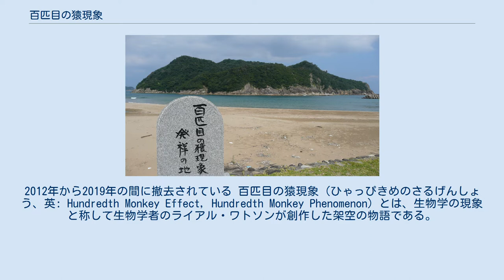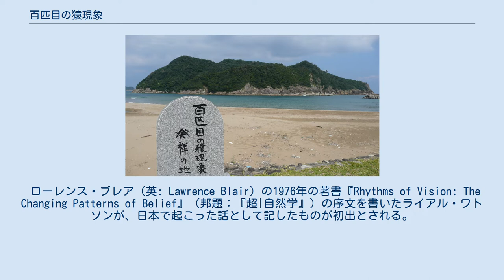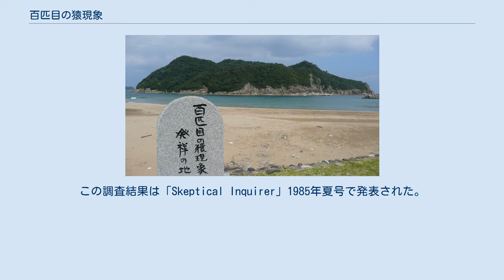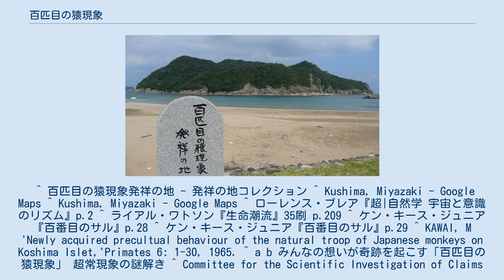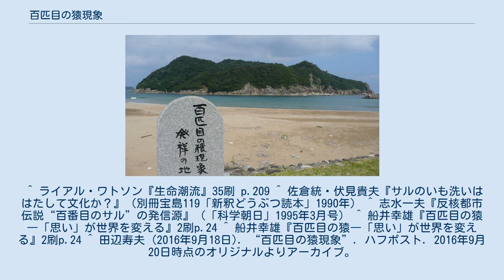百匹目の猿現象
幸島を望む石波海岸に2004年に建てられた「百匹目の猿現象発祥の地」の石碑。
2012年から2019年の間に撤去されている 百匹目の猿現象（ひゃっぴきめのさるげんしょう、英: Hundredth Monkey Effect, Hundredth Monkey Phenomenon）とは、生物学の現象と称して生物学者のライアル・ワトソンが創作した架空の物語である。
 宮崎県串間市の幸島に棲息するニホンザルの一頭がイモを洗って食べる事を覚え、同行動を取る猿の数が閾値（ワトソンは仮に100匹としている）を超えたときその行動が群れ全体に広がり、さらに場所を隔てた大分県高崎山の猿の群れでも突然この行動が見られるようになったという筋書きであり、このように「ある行動、考えなどが、ある一定数を超えると、これが接触のない同類の仲間にも伝播する」という超常現象の実例とされていた。
 ローレンス・ブレア（英: Lawrence Blair）の1976年の著書『Rhythms of Vision: The Changing Patterns of Belief』（邦題：『超|自然学』）の序文を書いたライアル・ワトソンが、日本で起こった話として記したものが初出とされる。
ワトソンの1979年の著書『Lifetide』（邦題：『生命潮流』）では、幸島で実際に起きた猿の芋洗い行動を河合雅雄らの論文を出典として紹介すると共に、幸島ではこの後に異常が起きていたとして、「個人的な逸話」や「霊長類研究者の間に伝わる伝承」を元に詳細を即興で創作したとして現象の詳細が記された。
1982年には、この現象を核兵器廃絶運動に用いるべくケン・キース・ジュニア(en:Ken Keyes Jr.、1921年-1995年)が『The Hundredth Monkey』（邦題：『百番目のサル』）の題で出版した。
『百番目のサル』では、詳細が記されているとしてワトソンの『生命潮流』を挙げていながらも、この現象を創作ではなく事実であるとしている。
 しかし、ロン・アマンドソン (英: Ron Amundson) が調べたところ、ワトソンが芋洗い行動に関する出典として挙げていた河合の論文からも、ワトソンが述べた様な急激な伝播自体が幸島では実際には起きていない事が判明した。
この調査結果は「Skeptical Inquirer」1985年夏号で発表された。
これに対しワトソンは「Whole Earth Review」1986年秋号にてアマンドソンに返答し、この現象は実在するとしながらも、幸島で起きていない事は認めたという。
後にMarkus Pösselが河合にも確認したところ、ワトソンが主張する様な現象も伝承も見聞きしておらず、そもそも幸島内でも芋洗い行動は他の群れにまで広まっていないとの事だった。
ワトソンは現象の論拠として川村俊蔵の論文を唯一挙げていたが、そこにもワトソンの主張を裏付ける記録は無かった。
 日本でもこの話が虚構である事は1990年の「別冊宝島」、1995年の「科学朝日」などで指摘されていたが、1996年に船井幸雄の『百匹目の猿―「思い」が世界を変える』にてシェルドレイクの仮説の実例としてワトソンの『生命潮流』からこの話が紹介され、船井の支持者らニューエイジ関係に広まった。
船井によると、この現象は1994年に科学界で認められたというが、具体的な説明は無い。
また猿の行動に関して今西錦司著『人類の誕生 世界の歴史1』（河出書房、1968年）に詳細が書かれているとしているが、そこにも船井やワトソンの主張を裏付ける記述は無い。
 2016年にもハフィントンポスト日本語版にて、この現象が事実として掲載された。
 ^ 百匹目の猿現象発祥の地 - 発祥の地コレクション ^ Kushima, Miyazaki - Google Maps ^ Kushima, Miyazaki - Google Maps ^ ローレンス・ブレア『超|自然学 宇宙と意識のリズム』p.2 ^ ライアル・ワトソン『生命潮流』35刷 p.209 ^ ケン・キース・ジュニア『百番目のサル』p.28 ^ ケン・キース・ジュニア『百番目のサル』p.29 ^ KAWAI, M 'Newly acquired precultual behaviour of the natural troop of Japanese monkeys on Koshima...